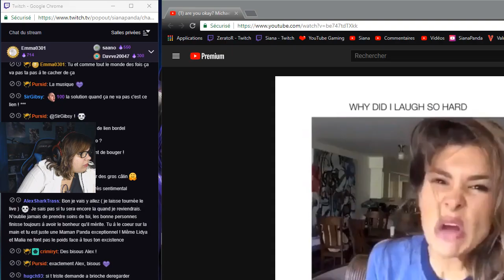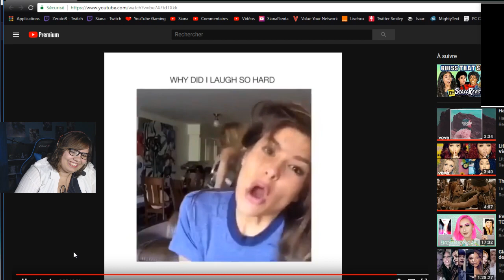BESOIN DE VOUS PARLER. LA DEPRESSION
Hellow tout le monde on se retrouve aujourd'hui pour une rediff de live importante

JE LIVE TOUT LES VENDREDI, SAMEDI, DIMANCHE A 19H SUR MA CHAÎNE TWITCH

ADDON pour être au courant de la sortie des vidéos et des lives:

Les réseaux où me trouver!